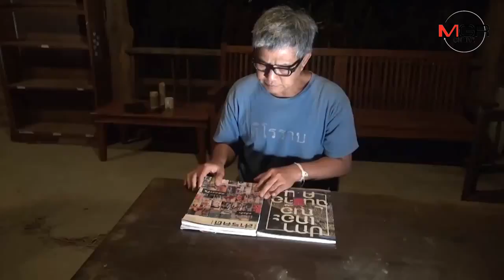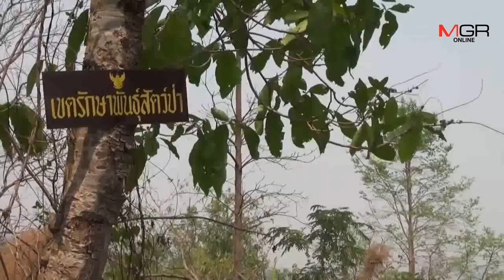นักอนุรักษ์ดังสุดเศร้า ! ไฟป่าดอยหลวงเชียงดาวเลวร้ายสุดในชีวิต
04/04/2019 นักอนุรักษ์ดังสุดเศร้า ! ไฟป่าดอยหลวงเชียงดาวเลวร้ายสุดในชีวิตชี้ต้นตอหนุนปลูกข้าวโพดไม่เว้นแม้ป่าต้นน้ำ
ศูนย์ข่าวเชียงใหม่-นักอนุรักษ์ชื่อดังคนเชียงดาวเปิดใจไม่เคยเห็นไฟไหม้ป่าดอยหลวงและหมอกควันรุนแรงเท่าปีนี้ เชื่อเพราะหนุนปลูกข้าวโพดอย่างบ้าคลั่งไม่เว้นแม้ป่าต้นน้ำ